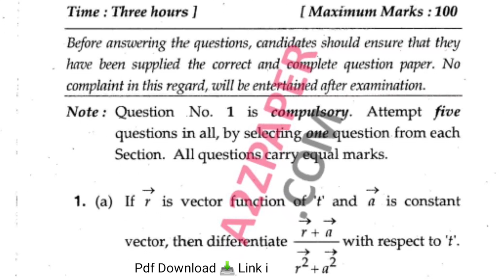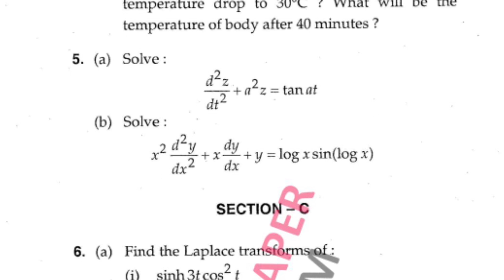Mdu BTech 1st Sem Maths Question Paper 2021